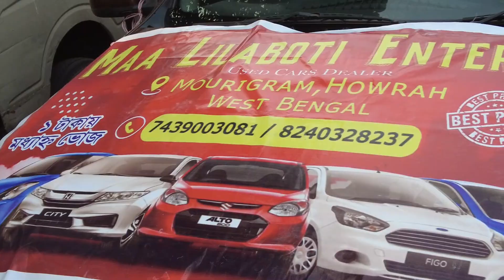Cheapest Car in Howrah 🔥 | Sunroof Car Only:₹99,000/- | Wagner, Datsun, i10, Tata Ace Rajeev Rox Bha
Double Challengeing Price Car in Kolkata/Howrah🔥From:₹50,000 | Alto, Wagner, Beat,Rajeev Rox Bharti

Dealer Contact
Maa Lilawati Enterprise
Mourigram railway station